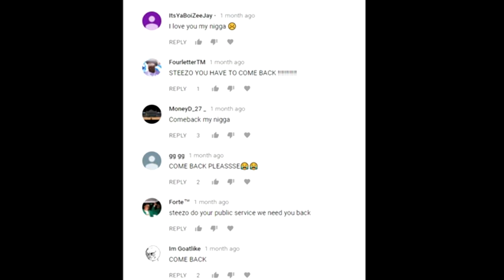STEEZO'S RETURN😳 | ALL LEAKED NBA 2K18 REP REWARDS FROM 93-99😱 | CENTER BUILDS! DRIBBLE GOD MOVES⚡